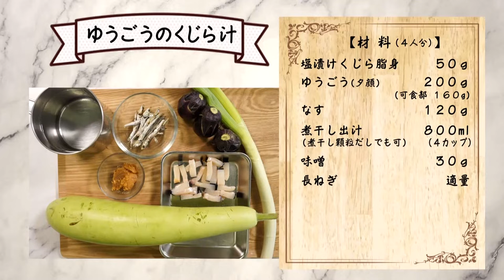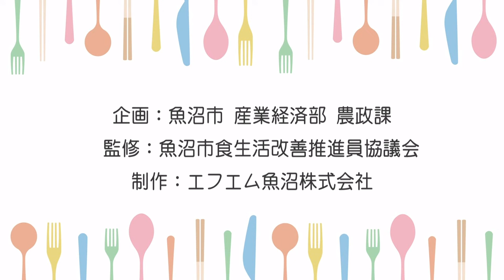【魚沼市の郷土料理】ゆうごうのクジラ汁のつくり方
クジラ汁は、塩漬けにしたクジラの皮と脂身を、ゆうごう（夕顔）と一緒に煮て味噌で味付けした郷土料理です。
真夏の暑い時期のスタミナ食として食べられています。
魚沼市では、ゆうごうを入れて味噌で味付けをしますが、新潟市では、なすを入れて醤油で味付けします。

★ゆうごう（夕顔）の旬：８月～９月

・塩漬けクジラ脂身　　　　　　50g
・ゆうごう（夕顔）　　　　　　200g（可食部　160g）
・なす　　　　　　　　　　　　120g
・煮干し出汁（煮干し顆粒だしでも可）800ml（4カップ）
・味噌　　　　　　　　　　　　30g
・長ねぎ（お好みで）　　　　　適量

【つくり方】
1. 塩漬けクジラの脂身は短冊切りにして水洗いしておく。
2. ゆうごうは、皮をむき、ワタと種を取り除き、1㎝幅のいちょう切りにする。
　なすは1㎝幅の短冊切りにする。その後、水にさらしてあく抜きをし、ザルにあげる。
3. 鍋に煮干し出汁と1、2を入れ、中火で煮る。
　野菜が柔らかくなったら、火を止めてみそを入れる。
4. 器に盛り付け、お好みで小口切りにした長ねぎを散らす。

★　Point
・じゃがいもや玉ねぎを入れてもおいしいです。
・煮干し出汁は、顆粒タイプのものを使用してもよいです。
・なすは、身がしっかりしていて煮崩れしにくいなすを使うのがおすすめです。

魚沼市の地場産農産物は、市内のスーパーや小売店のほか、うおぬま百菜花んなど市内の直売所で購入できます。
ぜひ地場産コーナーを覗いてみてください。

◆魚沼市の郷土料理レシピ動画（再生リスト）
◆Webでもレシピを確認！